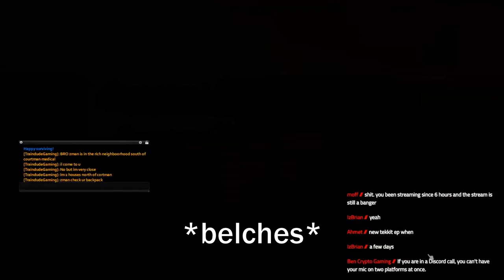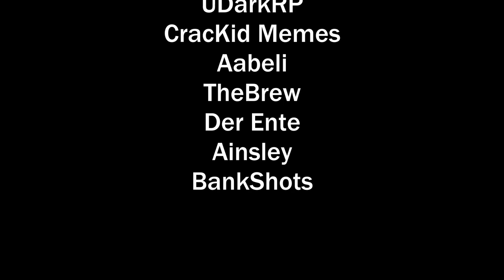The Project Zomboid Experience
The Average Project Zomboid Experience in 2022 (featuring ZOOM B)

Project Zomboid is an open world isometric survival horror video game in development by British and Canadian independent developer The Indie Stone. The game is set in a post-apocalyptic, zombie-infested world where the player is challenged to survive for as long as possible before inevitably dying.

SORRY IF THE FOOTAGE IS LOW-RESOLUTION, ALL THE FOOTAGE USED WAS TAKEN FROM A LIVESTREAM VOD. ALSO ALL FOOTAGE IN THIS VIDEO WAS STREAMED LIVE ON THIS YOUTUBE CHANNEL. 🏴🏴🏴🏴🏴🏴🏴🏴🏴🏴🏴🏴🏴🏴🏴